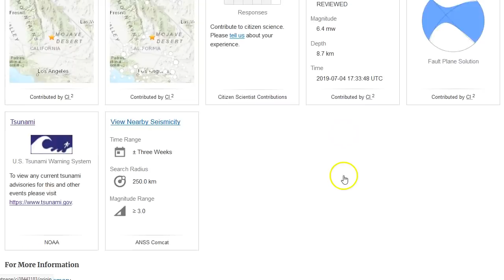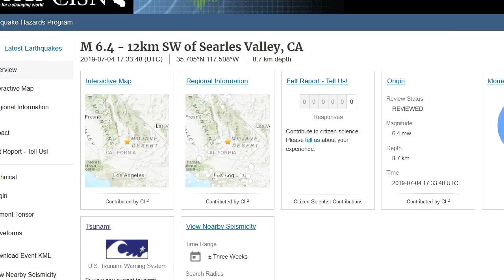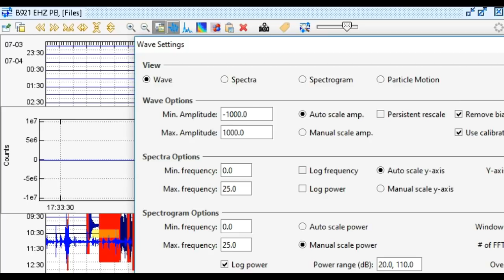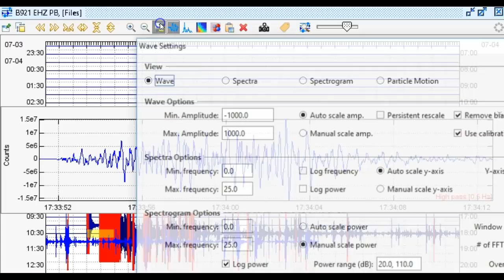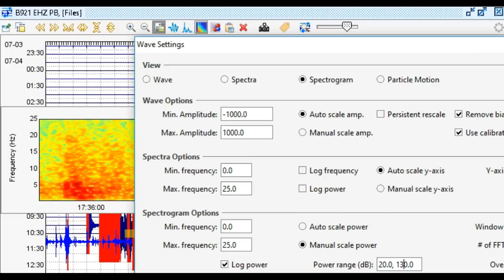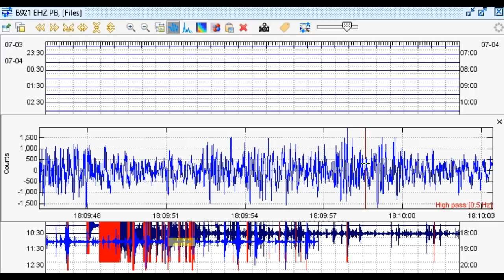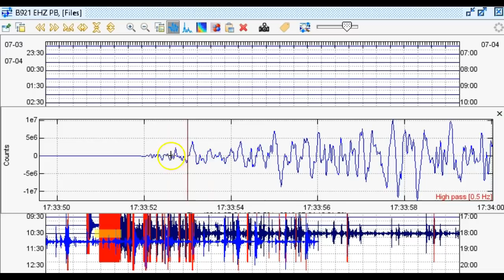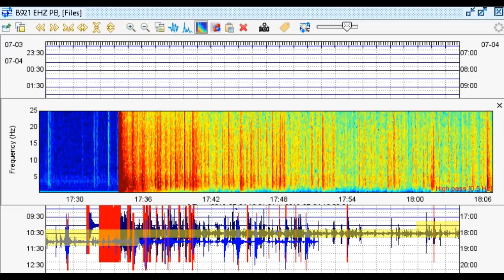Strong M6.4 Strikes Coso Volcanic Field in California - Volcanic in Origin? - Seismic Data Shown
Please utilize the parts sections below if this video is too long for you. Remember, a lot of what I say in my videos are open to additional interpretation and criticism. An extremely powerful M6.4 with hundreds of strong aftershocks has just struck the southern edge of the Coso Volcanic Field in California. Is this related to volcanic activity? Let me know your opinion.

Parts:
00:01 – Very strong seismicity strikes southern edge of Coso Volcanic Field
04:49 – Taking a look at seismic data for all these events (there are a lot!)